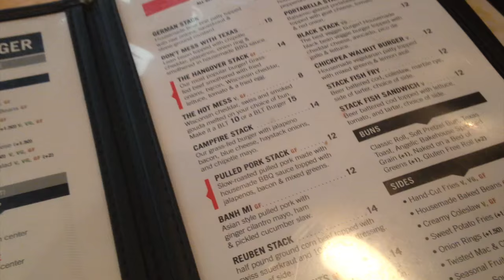UW-L Weightlifting at Brew City Open 2015, Day 1 | Vlogmas Day 10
Hope you enjoyed all of the Vlogs leading up to this day.. Aka the best day of this semester!!